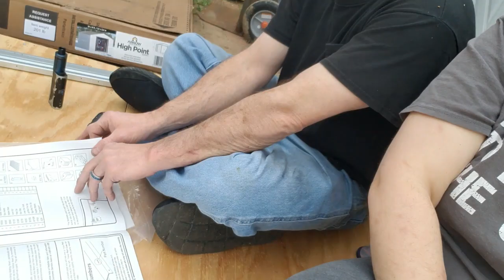Arrow 8 x 10 Tool Shed Build - DIY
Jeremy and I spent Boycott Bowl Sunday building a shed we picked up from Home Depot. We had spent some time the week before preparing the ground and base where we installed it.